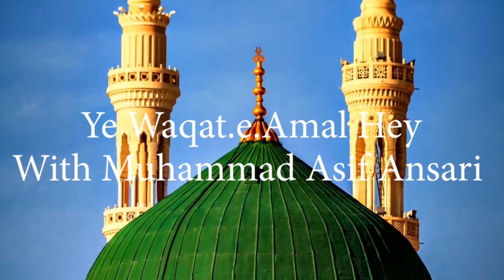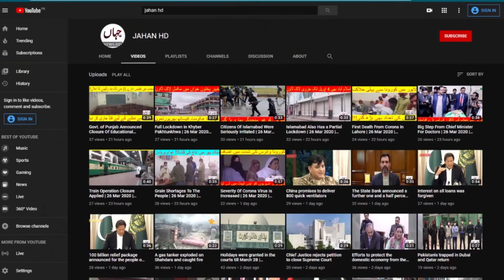Ye Waqat e Amal Hey Programme With Muhammad Asif Ansari | 4 May 2020 | JAHAN HD